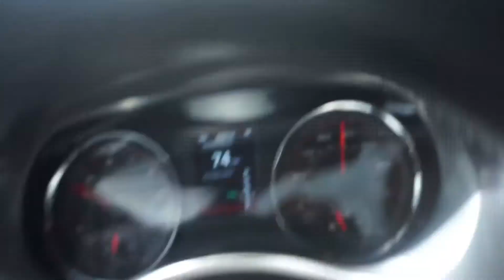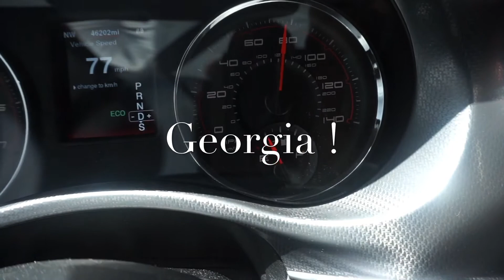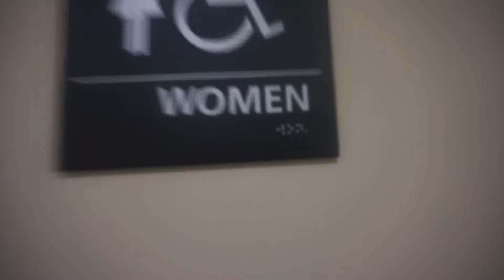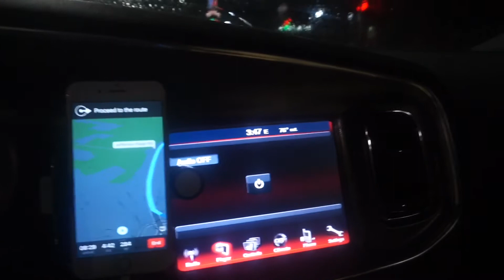VlOG # 10 ✔️ Are We There Yet?! | RoadTrippppp'17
HEY SUBBiESSSSSSSS ! YALL ,, sooo I've been holding our lastest vlog hostage since the drive from MIAMI to TEXAS! I've been so busy with trying to find a house ,, in-processing Fort Hood ,, Serenity ,, && church that I didn't get to upload. I'm sorry my loves ! But now that we are settling in and I'm setting my office back up the videos are about to be back rolling innn !! Hope you all enjoy my loves!

& forgive me for the quality 😫 I didn't upload in HD this time 🤦🏾‍♀️

&& the shirt I'm wearing is from my line of T-Shirts w/Beyond The Prayer. SmallBlackBusinessOwner ✊🏾

| SC:: @Moe2ill

Interested in me doing a review on your product(s) or sending anything to us?

✨ New and So Right Now ✨

Wake up your wardrobe with our just-arrived style. Browse our selections today ! As always, be blessed ! 💋